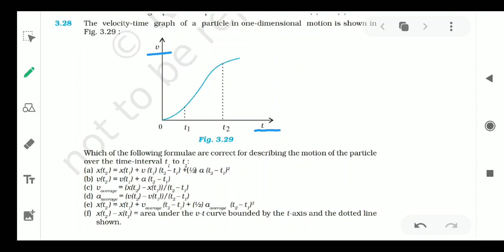NCERT Physics Solution - Class 11 - Motion in a Straight Line - Chapter 3, Question 28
The velocity-time graph of a particle in one-dimensional motion is shown in
Fig. 3.29 :
Which of the following formulae are correct for describing the motion of the particle
over the time-interval t
1
 to t
2
(a) x(t2 ) = x(t1
) + v (t1
) (t2 – t1
) +(½) a (t2 – t1
2
(b) v(t2 ) = v(t1
) + a (t2
 – t1
 = (x(t2
) – x(t1
))/(t2 – t1
(d) aaverage
 = (v(t2
) – v(t1
))/(t2 – t1
(e) x(t2 ) = x(t1
) + vaverage
(t2 – t1
) + (½) aaverage
 (t2 – t1
2
(f) x(t2 ) – x(t1
) = area under the v-t curve bounded by the t-axis and the dotted line
shown